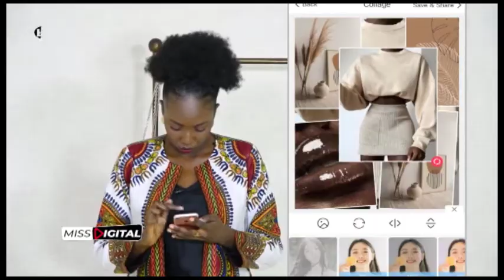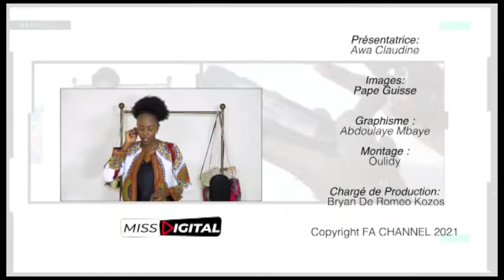MISS DIGITAL 21